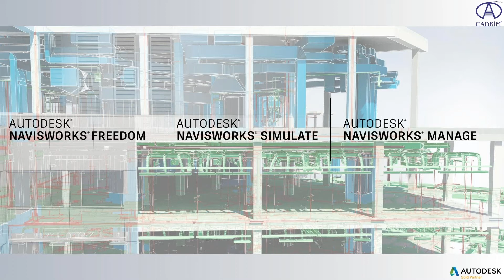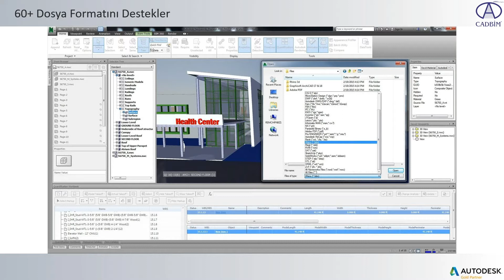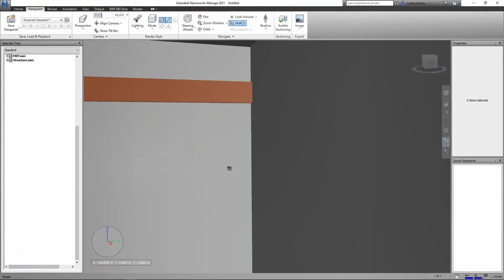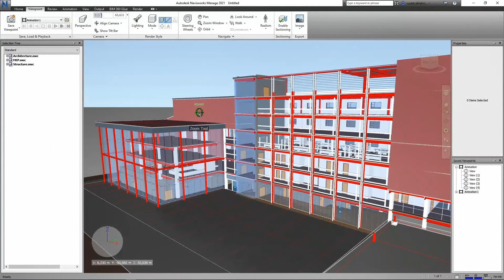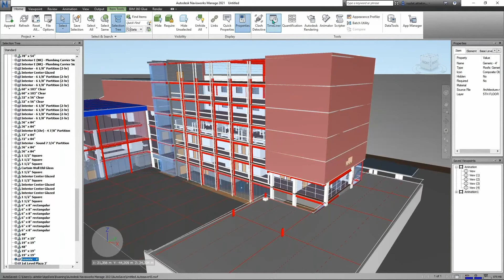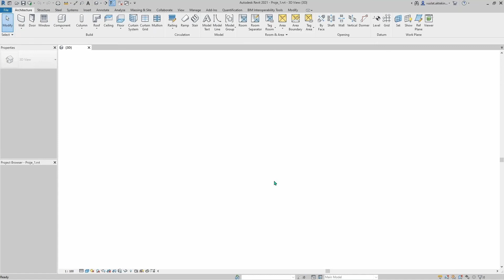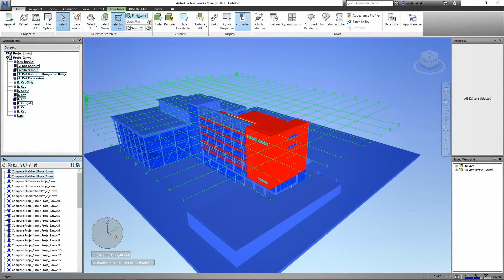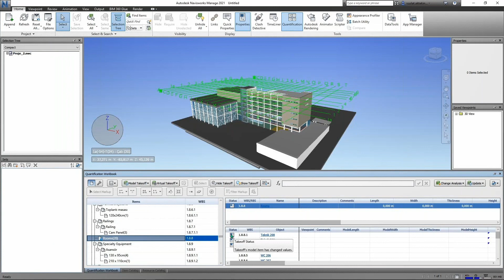Autodesk Navisworks ile Proje Koordinasyonu ve İncelemesi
‘Autodesk Navisworks’ yazılımı ile disiplinler arasındaki proje koordinasyonun sağlanması ve proje incelemesi konularını inceledik.

Kaçıranlar ve merak edenler için yeniden...